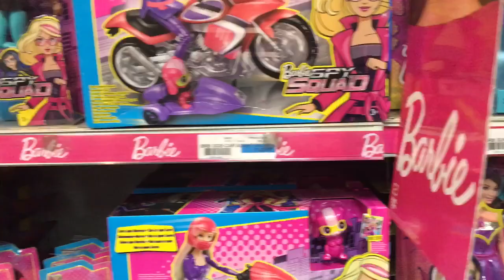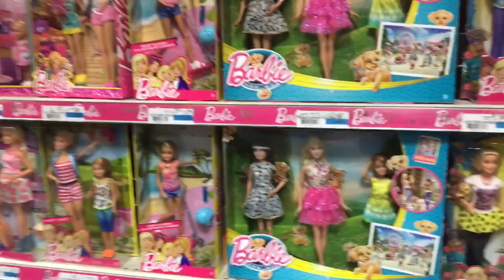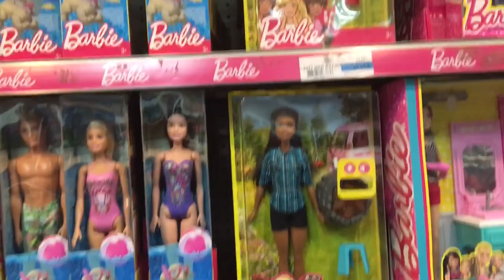Visite des rayons poupées Barbie, MH, Enchantimals au Mattel Store